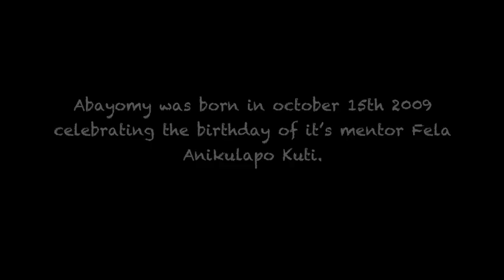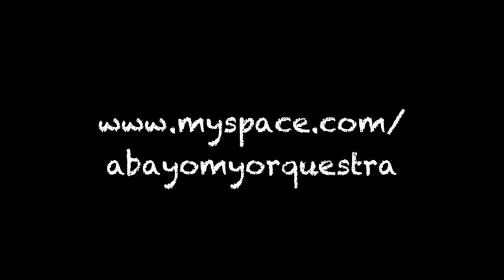ABAYOMY AFROBEAT ORQUESTRA - FELA DAY 2011 TRAILER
FELADAY TRAILER